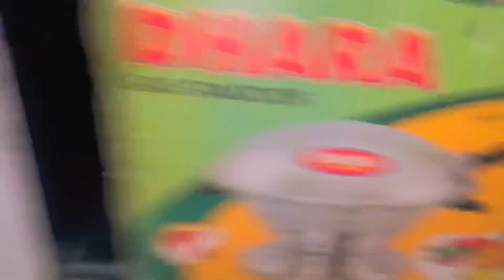Traditional Life || 300 Year Old Utensils-Mutton-Bati-Churma Recipe | Village Life